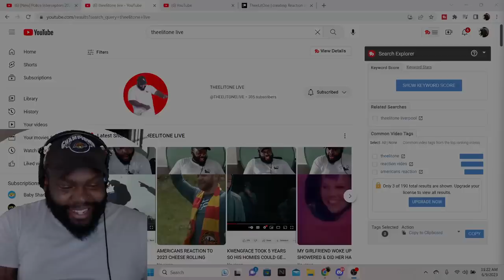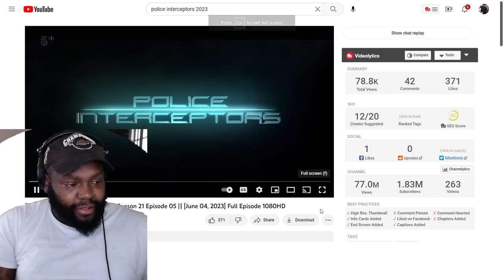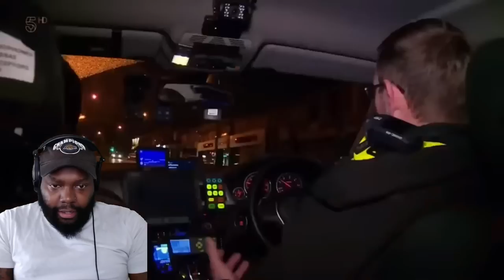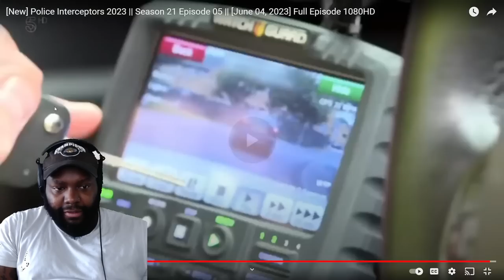CHICAGO DUDES REACTION TO POLICE INTERCEPTORS SEASON 21 EPISODE 5